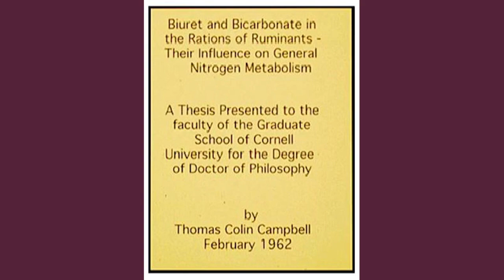Dr. Campbell Shares His Story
Learn more from Dr. Campbell, and 25 additional plant-based experts, in our online Plant-Based Nutrition Certificate